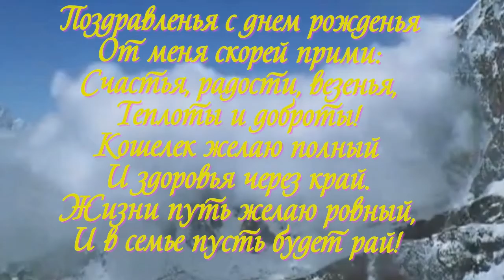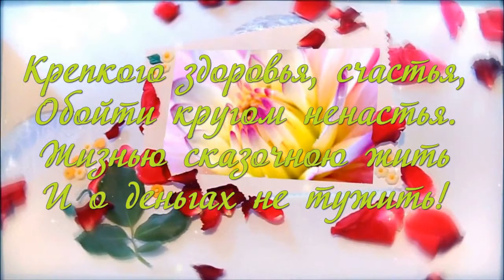ФОТО И ВИДЕО ОБРАБОТКА